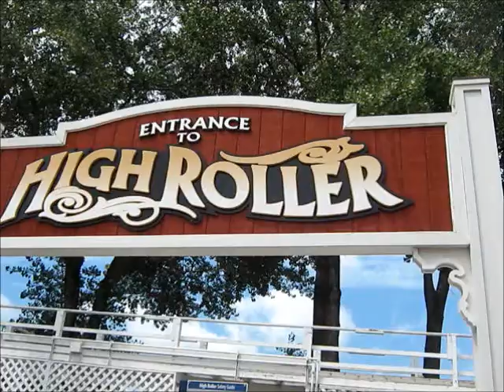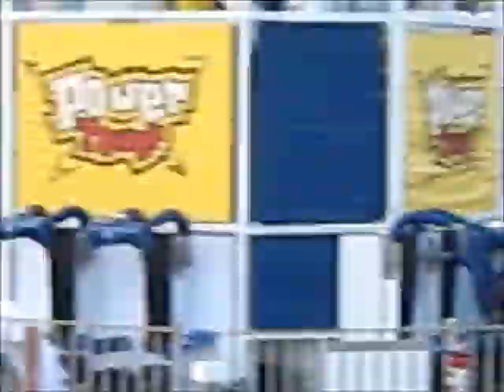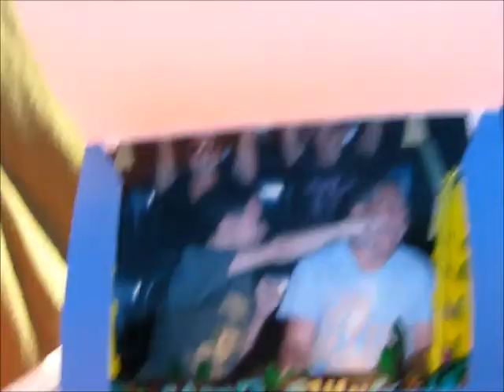valley fair 2012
much like last years valley fair video, here is our annual double date in video form so you can partake in all the derps!